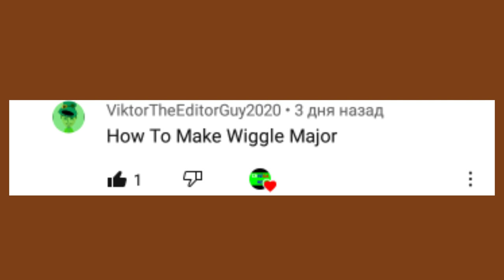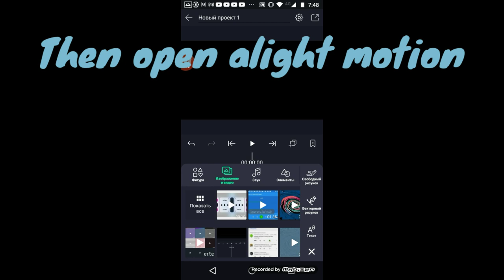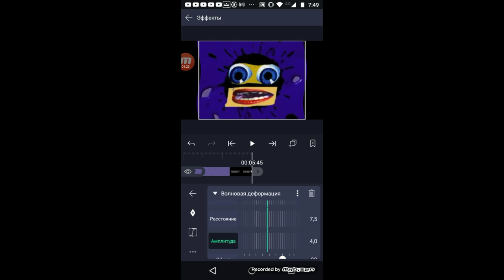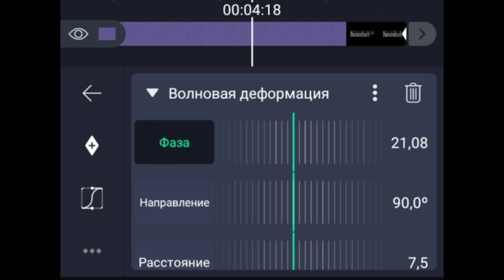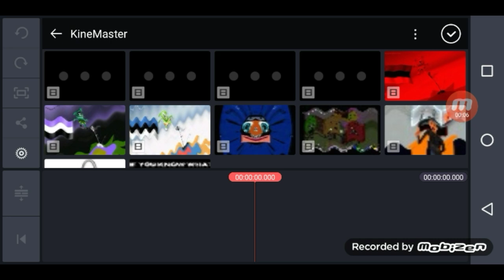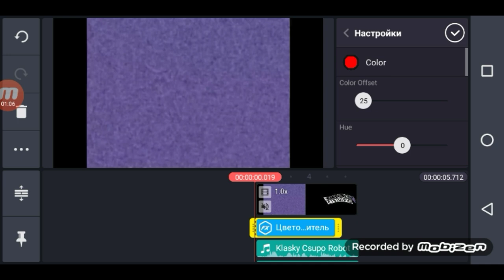Requested: how to make wiggle major on android